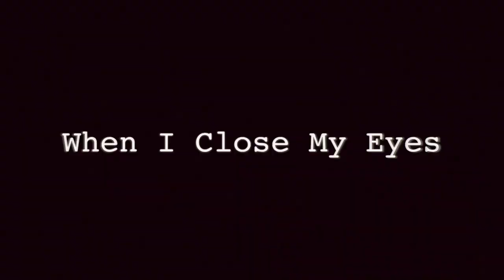Hugrún - When I Close My Eyes - Official Music Video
Video Production and Director: Emil Christoffer Bager Holm
Actress: Svala Jóhannsdóttir
Music Production: Erik Sjöstedt
Special thanks to Alana Hudkins! Thank you for all the help
Super thanks to Emil and Svala for being amazing and easy to work with! I love you guys and let's do this again!